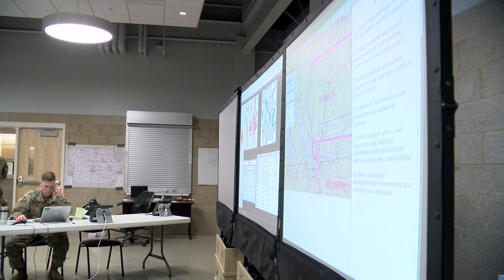Iowa National Guard Task Force West activated in Sioux City in support of COVID-19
Credit: Senior Master Sgt. Vincent De Groot | Date Taken: 04/03/2020
B-roll video and interview with Major Matt Parrino 2nd of the 34th Infantry Brigade Combat Team Iowa National Guard. Video shows Soldiers and Airman from the Iowa Army and Air National Guard who have been brought on to state active duty this week in order to help with the state’s emergency management response to COVID-19. Members of the Iowa Army National Guard’s 2nd Brigade 34th Infantry Combat Team, 1st Brigade 168th Infantry along with Air Guard members from Iowa’s Joint Forces Headquarters as well as the 185th Air Refueling Wing have set up a joint operations center dubbed “Joint Task Force West” at the Air Guard facility in Sioux City, Iowa. The operations center has been set up in Sioux City in order to provide a National Guard logistical and operations center in the western side of Iowa in response to the spread of COVID-19. The decision to have Soldiers and Airmen in Sioux City as part of the task force is to allow a faster Iowa National Guard response to state emergency management requests. Two other National Guard Operation centers have already been set up in the state, one in Des Moines and the other in Iowa City.